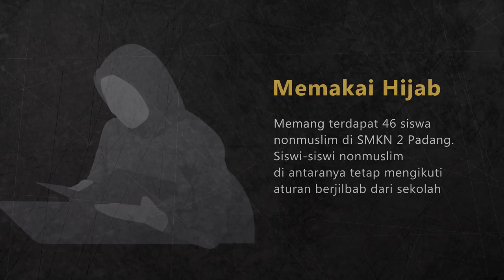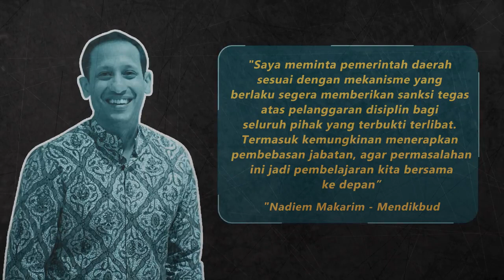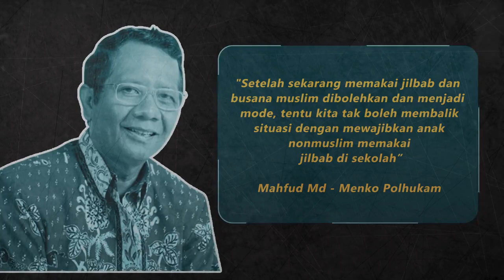Duduk Perkara Siswi NonMuslim Diminta Pakai Jilbab - Liputan6.com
SMK Negeri 2 Padang jadi sorotan lantaran viralnya video adu argumen orang tua murid dengan pihak sekolah. Orang tua murid persoalkan sekolah yang meminta anaknya memakai jilbab meski pemeluk nonmuslim.